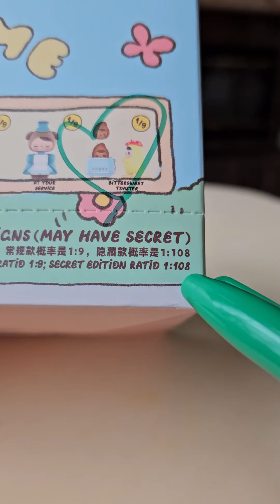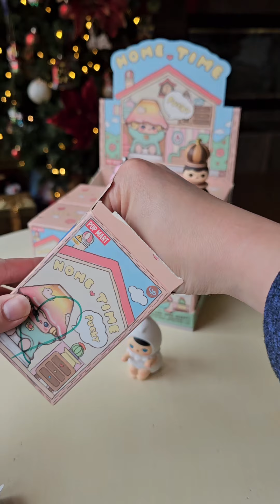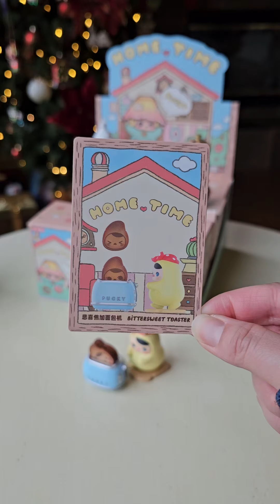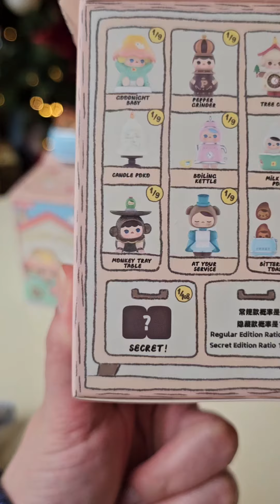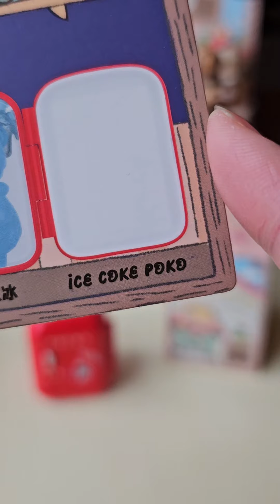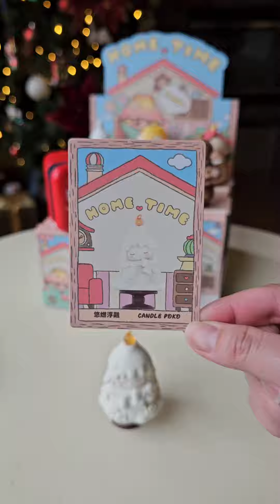🏡 Pucky: Home Time blindbox CASE!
KiraKabuki Socials